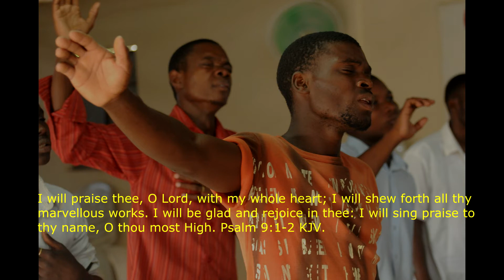Salmo 9:1-2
Buena tarde amigos y hnos.